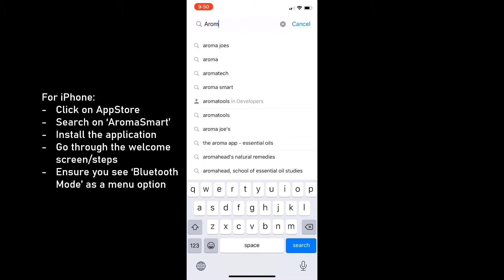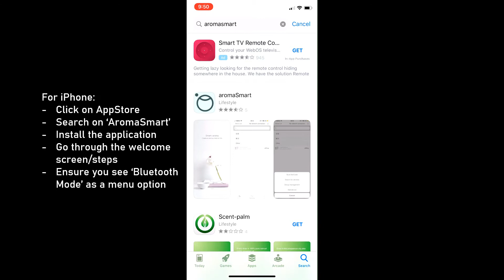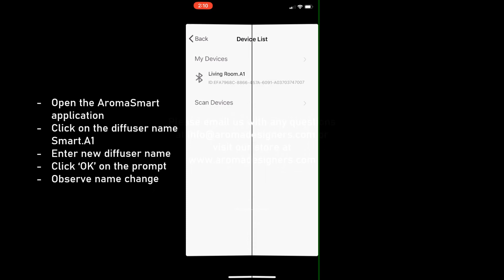M10 Scent Diffuser Bluetooth How-to Guide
Covers up to 1,000 sq. ft.
HVAC Capable
Very Quiet Operation
Bluetooth Connection
iPhone and Android Compatible Apps
Standalone
Custom Programmable (by minutes and seconds)
Four Programs Available Per Day
Built-in Fan
200ml Bottle Oil Capacity
Dimensions: H: 9.8”   W: 6.1”   D: 3.1”